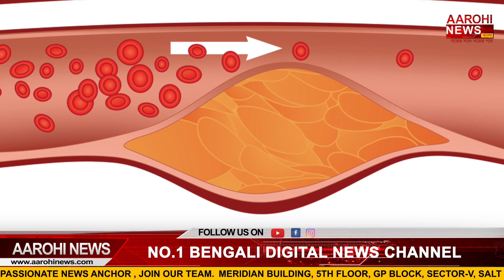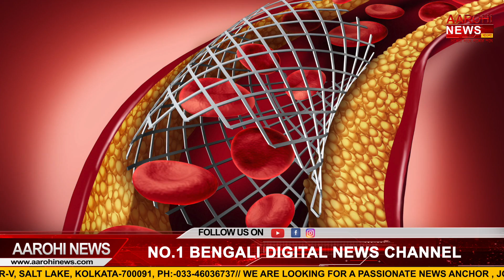কীভাবে বুঝবেন কোলেস্টেরলের মাত্রা বেড়েছে ?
দেহে কোলেস্টেরলের মাত্রা যে ঠিক নেই তা শরীর কয়েকটি লক্ষনের মাধ্যমে ফুটিয়ে তোলে কিন্তু সেগুলি কী  ?

@Aarohi News